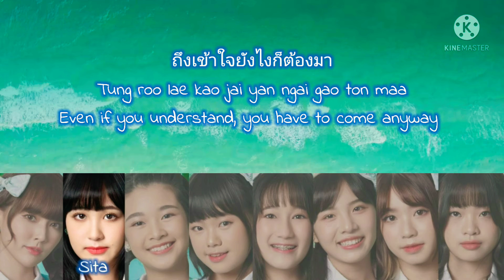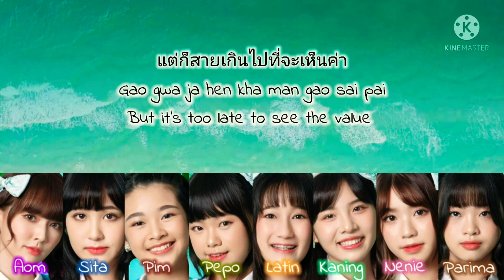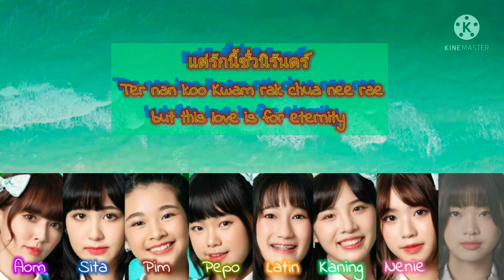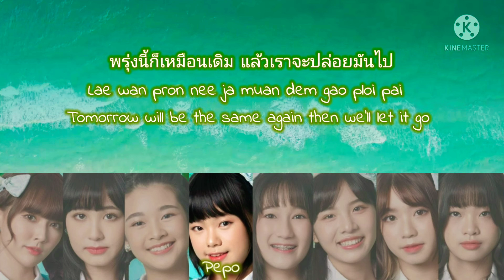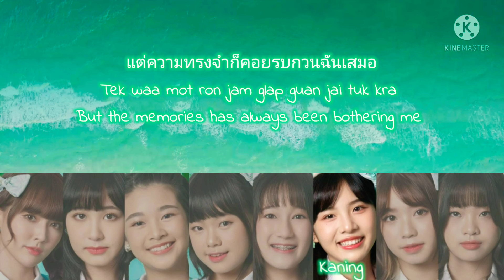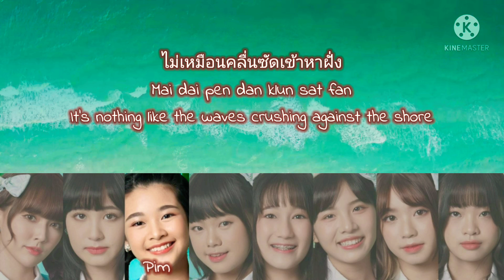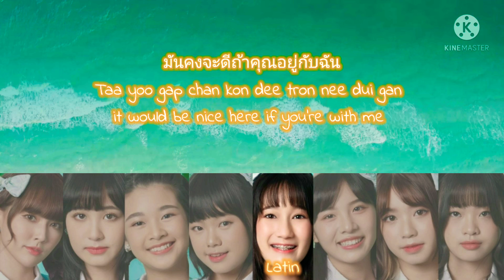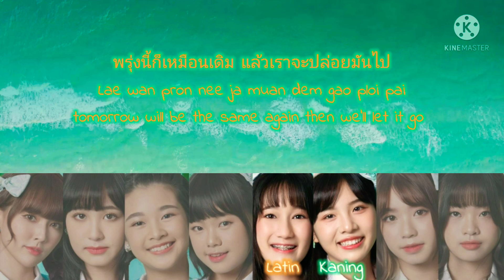Cgm48 How Would to Sing Only today Vocal+Band Version By Bnk48